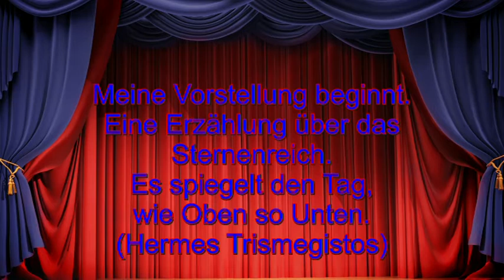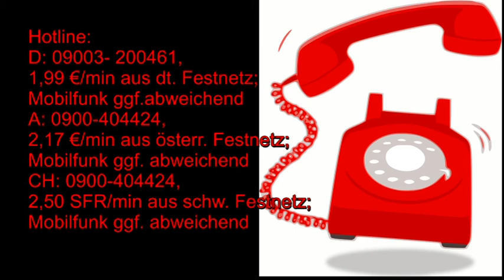Märchenhafte Astrologie: 30.06.2019 mit Beschreibung der astrologischen Quellen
Hotline:
Meine 5 Kanäle:
Venezianisches Liebesorakel
Orientalisches Liebesorakel
Meisterin des Kartenlegens
Nofretete's Offenbarungen
Fernöstliches Liebesorakel
Bild: shutterstock/Larissa Kulik/Mopic/Maciej Es/Jazziel/Gilmanshin/Irina Korsakova/Zwiebackesser/hahohiki/Valerio Pardi/Konstanktinks